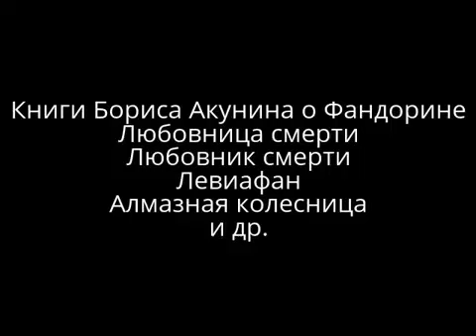Б. Акунин. Книги про Фандорина. Отзыв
В видео отзыв на книги Акунина про Э.П. Фандорина: Любовник Смерти, Любовница Смерти, Левиафан, Алмазная колесница.
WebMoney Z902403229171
Суперхаризматичный тренер А. Черкасов по заработкам в интернете дает бешеный заряд мотивации
на канал, если еще не сделали этого!